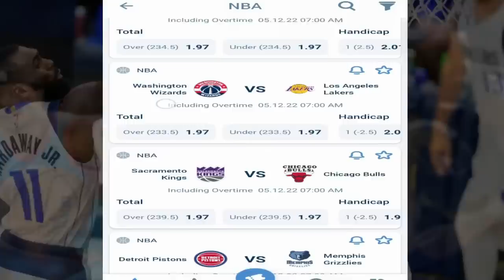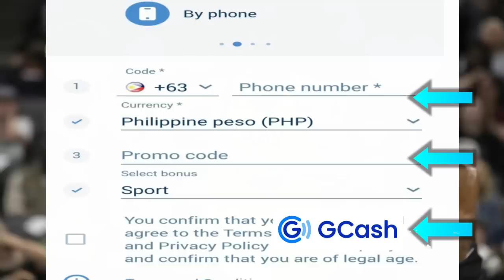KILALANIN: 2 Player NAGWORK OUT nasa LAKERS, DWade TINUTULUNGAN ang Lakers | Nuggets BACK to BACK?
Mga IDOL, ang pag uusapan nga natin ngayon sa ating bagong video ay tungkol naman kay Dwyane Wade.